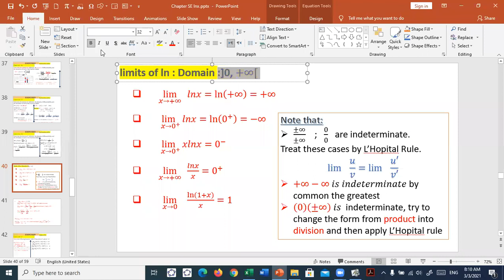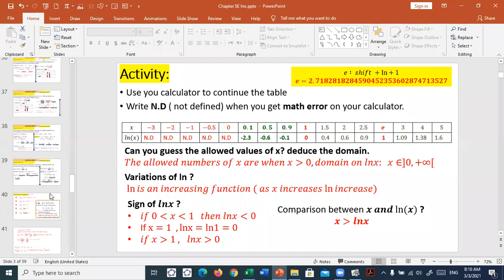3-3-2021 Limit on ln SE - S1